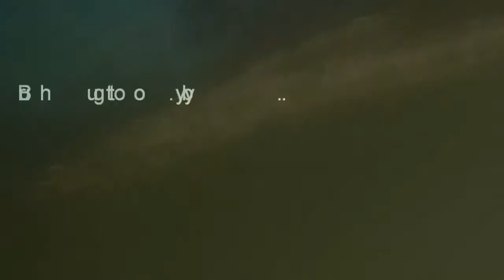Bout Time 08/03/13